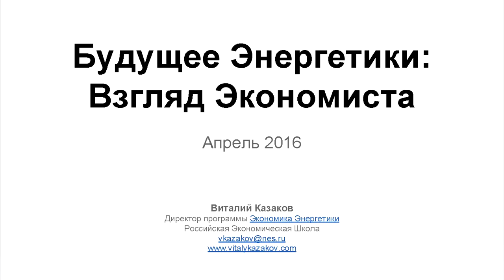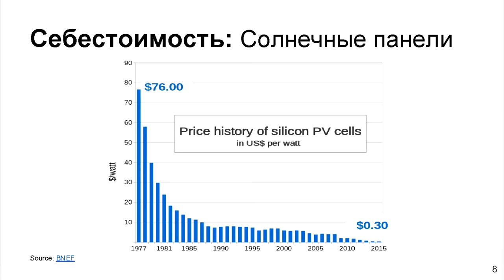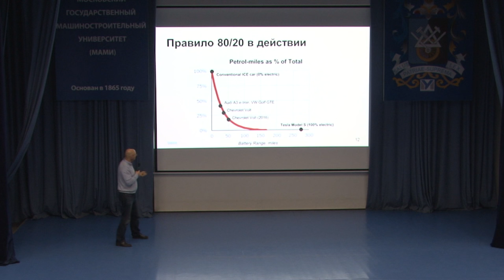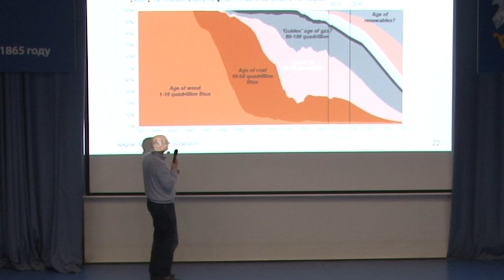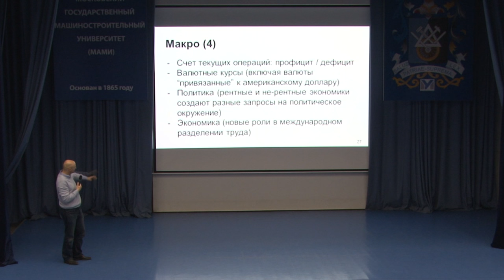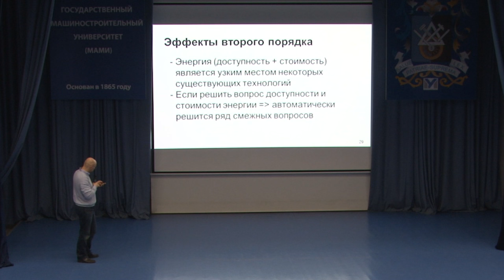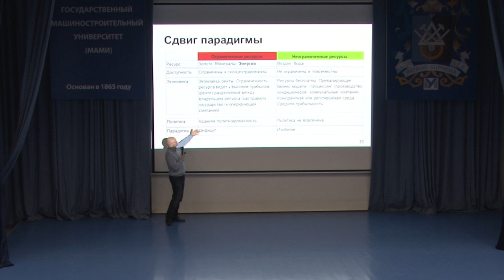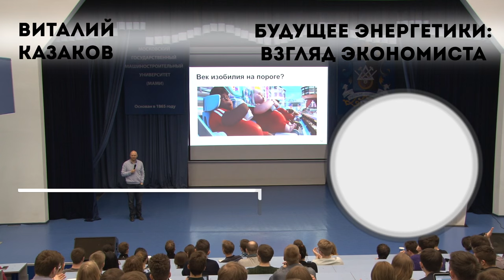Виталий Казаков - Будущее энергетики: Взгляд экономиста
Альтернативная энергетика сосуществовала с традиционной в течение многих десятилетий. Традиционная – в реальной жизни на рынке, альтернативная – в лабораториях и на приусадебных участках энтузиастов. Однако все это время в альтернативной энергетике продолжал действовать аналог закона Мура, снизивший стоимость альтернативных технологий в десятки раз. Возобновляемая экологически чистая энергетика из мечты утописта превращается в конкурентную альтернативу и экономический выбор капиталиста. Технологический прогресс, в очередной раз в истории, оказался ключом к расшиванию узкого места на траектории развития глобальной экономики в XXI веке – недостатка и дороговизны ископаемых энергетических ресурсов. Многие технические проблемы, где высокая энергоемкость считалась препятствующим фактором для реализации (например, опреснение морской воды), будут вычеркнуты из списка проблем, о которых человечеству стоит ломать голову. Технологический прогресс в энергетике и в смежных областях, устраняя одну проблему за другой, прокладывает дорогу в век изобилия. Виталий расскажет о том, как будет устроена экономика энергетики будущего и почему человеческие мозги важнее природных ископаемых.